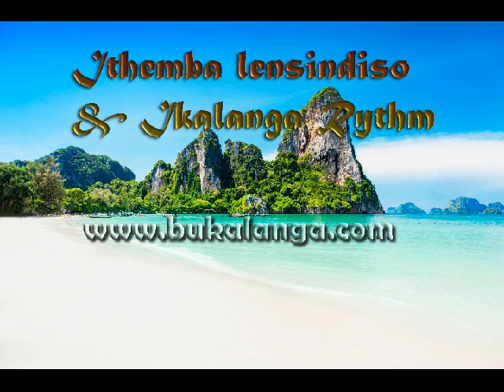Bukalanga Pro gospel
Pure gospel